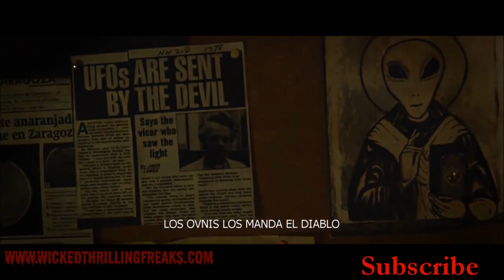After The Lethargy (2017) Official Trailer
After The Lethargy (2017) The police confirms the presence of a "86-Code" in the National Park. A beast, coming from another world, could have woken up from its lethargy.

-=Genre=- Horror
-=Directed By=- Marc Carreté
-=Written By=- Marc Carreté
-=Starring=- Nikol Kollars, Joe Manjón & Mark Schardan